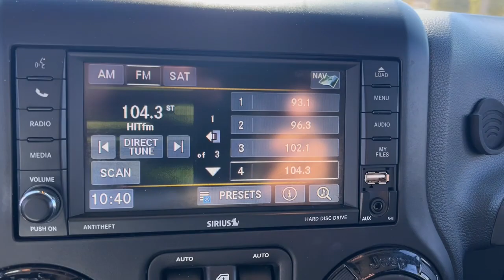2014 Jeep Wrangler_Unlimited El Paso, TX, Las Cruces, NM, Alamogordo, NM, Carlsbad, NM, Ruidoso, NM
Black Clearcoat Used 2014 Jeep Wrangler_Unlimited Altitude available in El Paso, Texas at Mission Chevrolet. Servicing the Las Cruces, NM, Alamogordo, NM, Carlsbad,

Mission Chevrolet
1316 George Dieter Dr